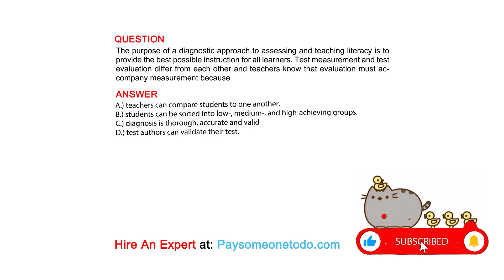The purpose of a diagnostic approach to assessing and teaching literacy is to provide the ...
QUESTION
The purpose of a diagnostic approach to assessing and teaching literacy is to provide the best possible instruction for all learners. Test measurement and test evaluation differ from each other and teachers know that evaluation must accompany measurement because

ANSWER
A.) teachers can compare students to one another.
B.) students can be sorted into low-, medium-, and high-achieving groups.
C.) diagnosis is thorough, accurate and valid
D.) test authors can validate their test.